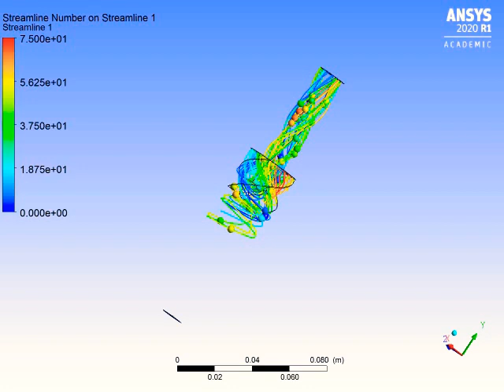AIR FLOWS THROUGH CYCLON OR DEFLECTION TUBE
CFX ANALYSIS